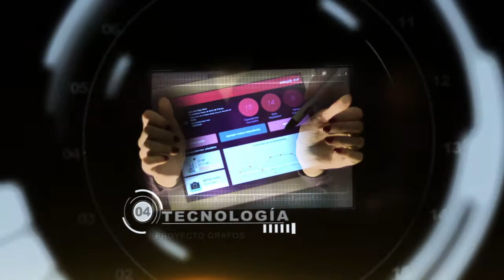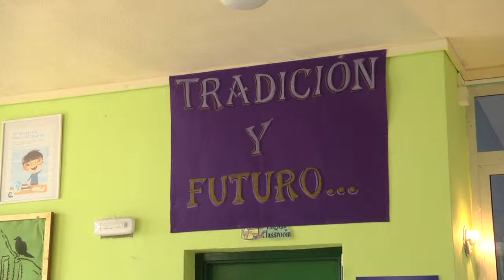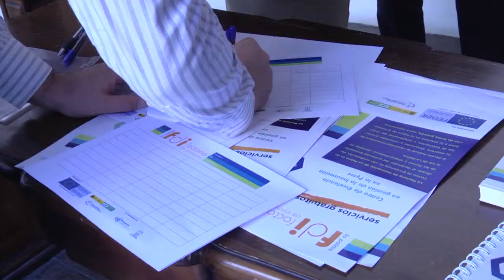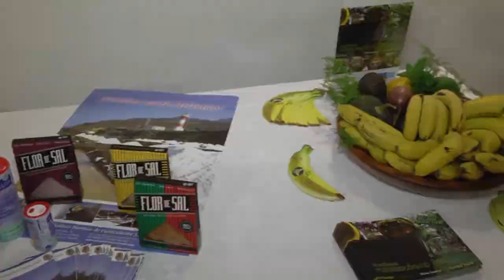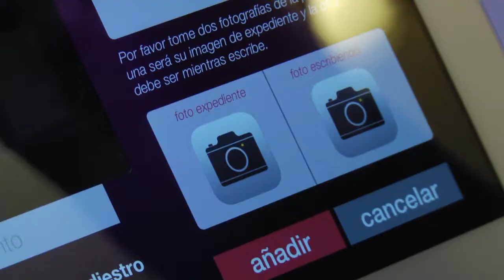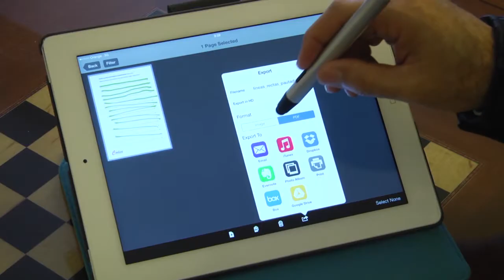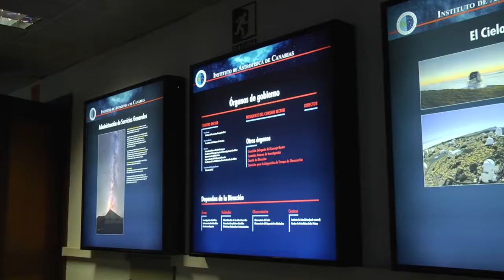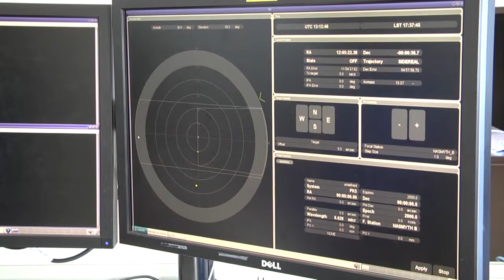Canarias2punto0. 04/04/2015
Programa número diez de nuestra segunda temporada, emitido el 4 de abril de 2015